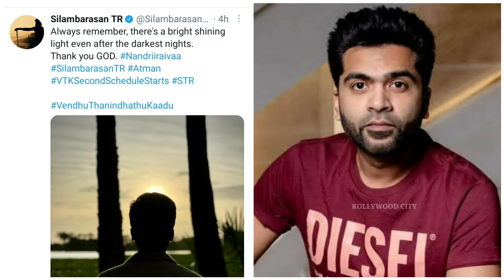Venthu thaninthathu kaadu Second Look | VTK Second Look | silambarasan | GVM | STR | Latest update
venthu thaninthathu kaadu Second Look | VTK Second Look | silambarasan | GVM | STR

Vendhu Thanindhathu Kaadu 2nd Look will be OUT tomorrow at 11:00 AM

GVM - SIMBU - AR Rahman